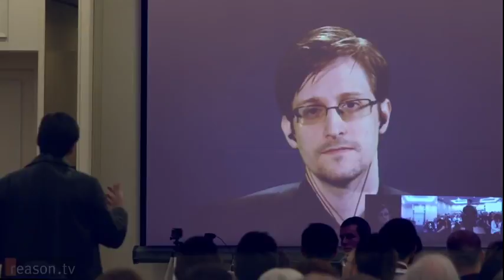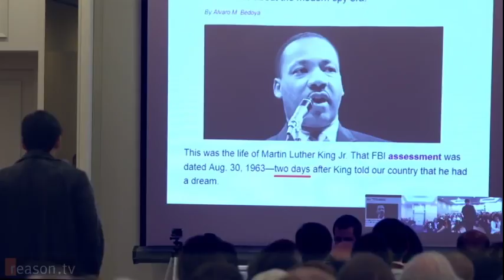Edward Snowden: Beautiful insights about education and the dangers of National Interest